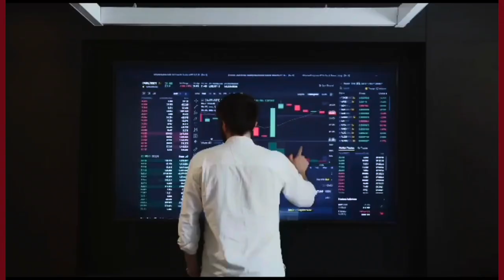Is Baba Guru Nanak University HEC Approved? Find out Now | Irfan Awan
Baba Guru Nanak university is a public sector university located in Nankana sahib Punjab Pakistan the birthplace of Baba Guru Nanak On 28 October 2019 prime Minister of Pakistan  Imran khan laid the foundation stone of the university

HEC approved issue